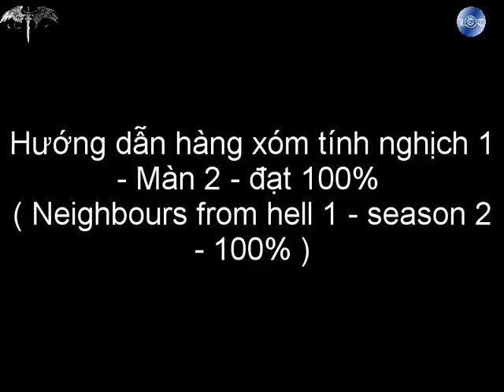[Game giải trí - trí tuệ] Hàng xóm tính nghịch 1-Màn 2- 100% ( Neighbours from hell 1-season 2-100%)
Hướng dẫn hàng xóm tính nghịch 1 - Màn 2 - đạt 100% ( Neighbours from hell 1 - season 2 - 100% )
Hướng dẫn hàng xóm tính nghịch 1 - Màn 1 - đạt 100% ( Neighbours from hell 1 - season 1 - 100% )
Hướng dẫn hàng xóm tính nghịch 1 - Màn 3 - đạt 100% ( Neighbours from hell 1 - season 3 - 100% )